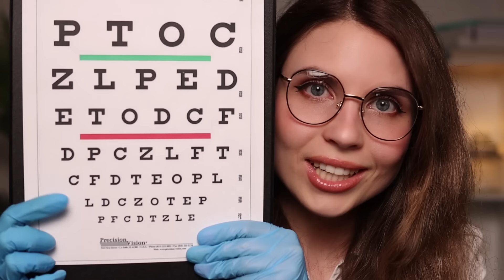ASMR Extremely Detailed REALISTIC CRANIAL NERVE EXAM, Medical Doctor Roleplay, Personal Attention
Hi there, tonight you're gonna have a really detailed cranial nerve exam & full medical exam, which I tried to do in the most realistic way I could😃 It includes ear and eye exams, hearing tests, tuning fork, side vision check, I'm gonna test your sense of smell (olfactory nerve), balance, sensitivity, reflexes with a percussion hammer, take your vitals and many more.